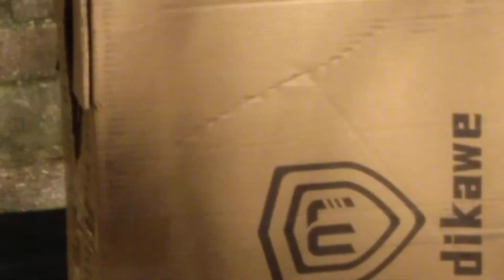fortnite 100 PLAYERS